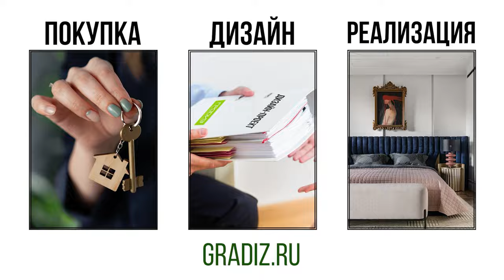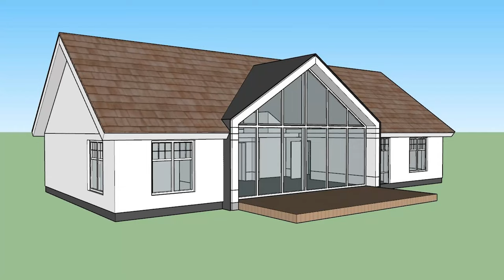Как правильно расположить дом на участке: 5 ВАЖНЫХ лайфхаков❗️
В этом видео я делюсь своим опытом и мыслями о том, как грамотно расположить дом на участке. Вы узнаете 5 важных лайфхаков, которые помогут вам создать идеальное пространство для жизни. Обсудим такие аспекты, как планирование участка, видовые точки, использование земли из-под фундамента, подключение коммуникаций и учет сторон света. Также я рассказываю о своем подходе к созданию малоуходного сада и перетекающих пространств. Не забудьте поделиться своим мнением в комментариях!

Подробнее смотрите в видео:

00:00 Введение
01:00 Общий обзор участка
02:49 Лайфхак 1: Продумайте сценарий жизни на участке
04:54 Лайфхак 2: Учитывайте видовые точки
06:22 Лайфхак 3: Используйте землю из-под фундамента
08:13 Лайфхак 4: Учитывайте расположение коммуникаций
08:51 Лайфхак 5: Правильно ориентируйте дом по сторонам света
10:29 Бонус: Создание перетекающих пространств